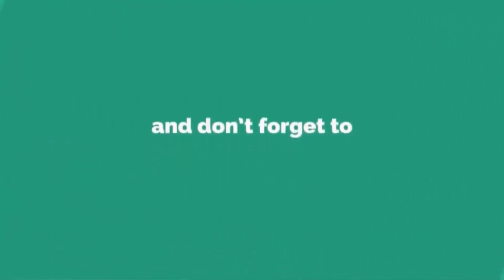9 Lakh's 50 Sqyd House For Sale @ Bandlaguda || With All Amenities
9 Lakh's 50 Sqyd House For Sale @ Bandlaguda

Markets Hotels Hospitals Function Halls Buses Every Hour Direct  ( Charminar To Mohammed Nagar Quba Colony ) Bus  Stop Hospital Very Developed Area CC Road    Mohammed Nagar Near Quba Colony Bandlaguda  Hyderabad Ts Contac : 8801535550